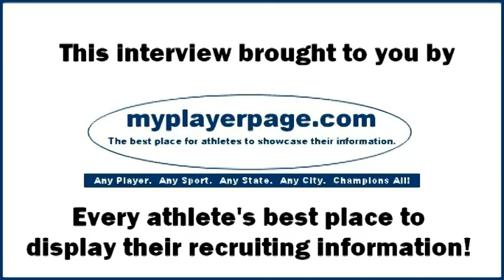Hunter Hegdahl of 16U Team South Dakota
April 13, 2014 in Brookings, SD - Hockey605 visits with Team South Dakota skater Hunter Hegdahl of the the 2014 USA Hockey Youth Tier II 16U 1A National Championship Team.